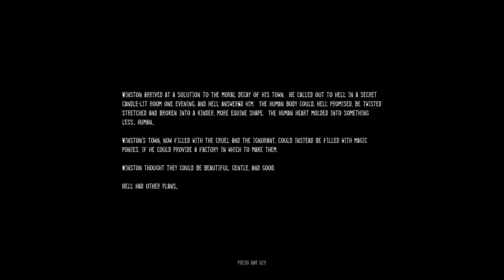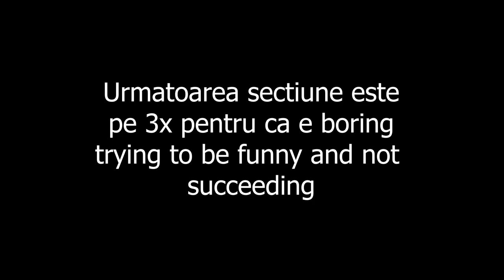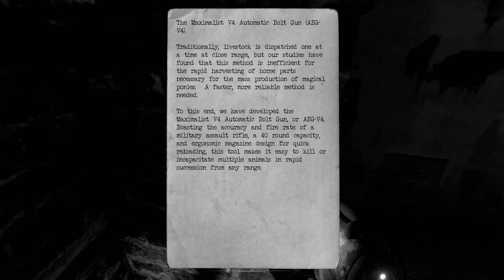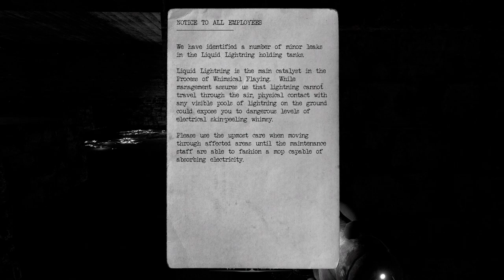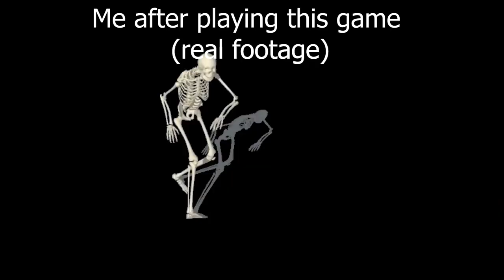badassest gameplay ever